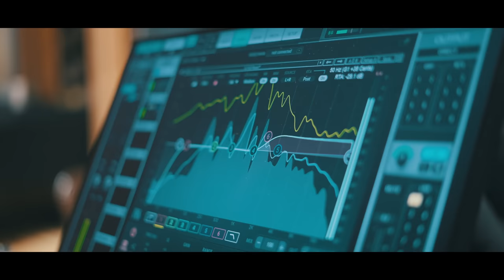Grupo Frontera Vlog - Grabando unX100to con Edgar Barrera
Filmed/Edited by @nbwaldo